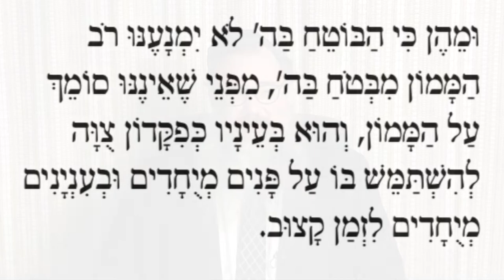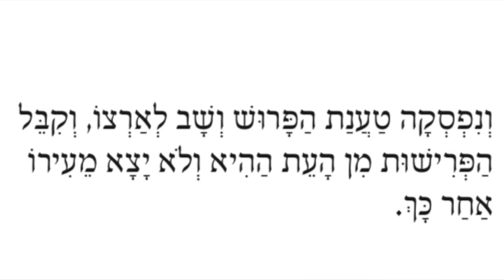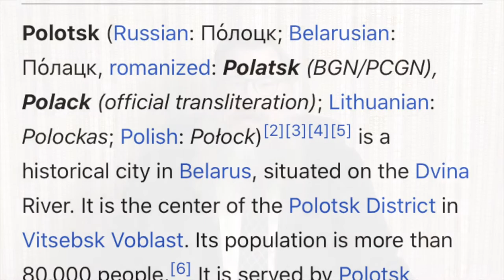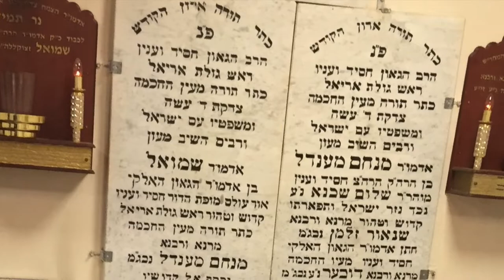Shaar HaBitachon Lesson 6 with Rabbi Shais Taub